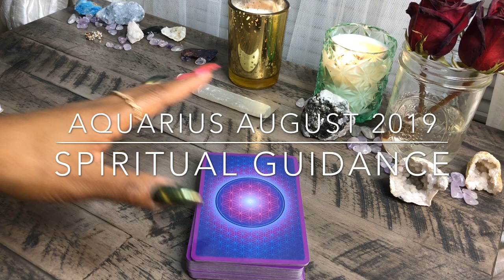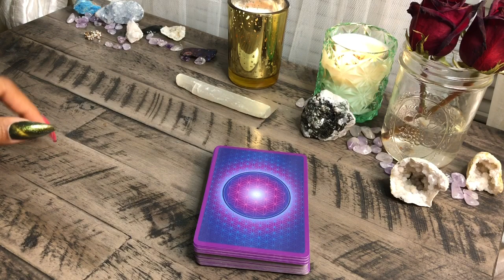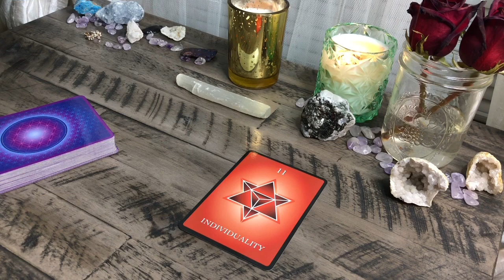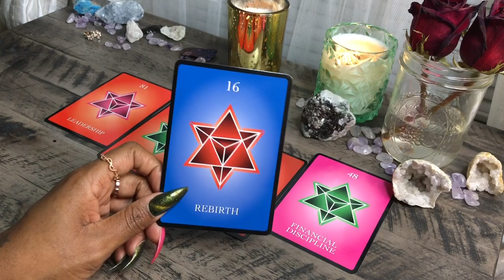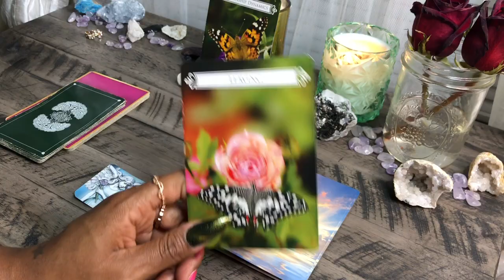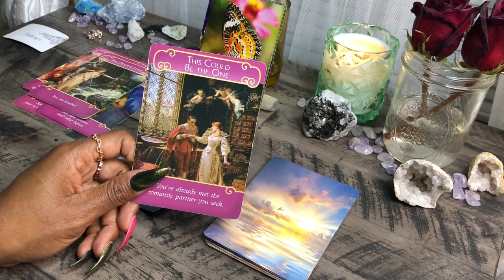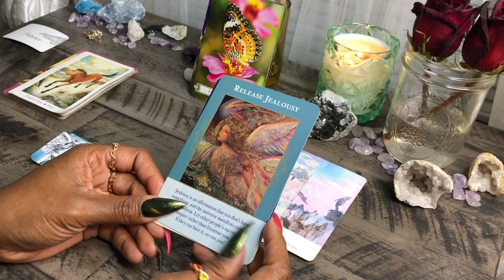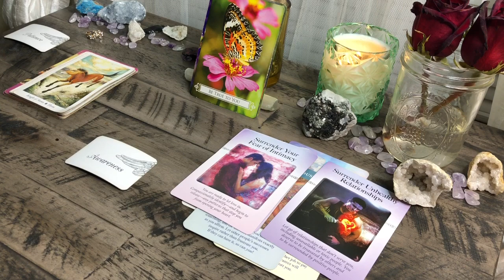AQUARIUS AUGUST 2019 🔮🌙- Life Is Changing For The Better 🔅Ground Yourself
Here is your August monthly spiritual guidance. ⚡⚡🌙❤

$torithehopedealer

Tools of communication:
channeled messages
oracle cards
tarot cards